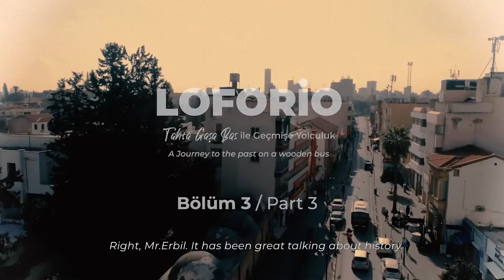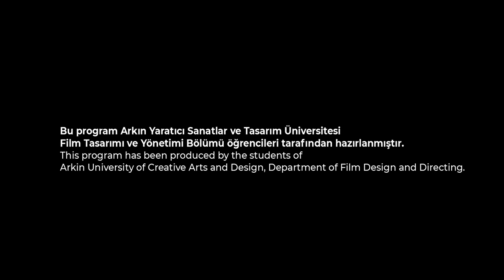LOFORİO - Tahta Gaşa Bas ile Geçmişe Yolculuk - Bölüm 3 / Part 3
In the last episode of Tahta Gaşa Bas, Erbil Arkın and Hasan Hastürer take a nostalgic tour of the Nicosia Walled City in the 'Bedford' bus. They buy olive and halloumi bread from Bereket Bakery and, in Büyükhan, they talk about their memories and the future of ARUCAD.

Special thaks to our supervisors and students for shooting.

Supervisors
Asst. Prof. Dr. Emrah Öztürk, Film Design and Directing Department
Lecturer Ali Azhari, Film Design and Directing Department

Students
Mohammed Ibrahim Abdalla, Film Design and Directing
Kerem Deniz Yağmur, Film Design and Directing
Ayham Nemr, Visual Communication Design
Cuma Çetin, Visual Communication Design
Kardelen Çelik, Visual Communication Design

Tahta Gaşa Bas'ın son bölümünde Erbil Arkın ve Hasan Hastürer, 'Bedford' otobüsle Surlariçi'nde nostaljik bir tura çıkıyorlar. Bereket Fırını'ndan zeytinli-hellimli alıp Büyükhan'da eski günleri ve ARUCAD'ın geleceğini konuşuyorlar.

Program çekimleri için ARUCAD akademisyenlerine ve öğrencilerine teşekkür ederiz.

Danışmanlar
Asst. Prof. Dr. Emrah Öztürk, Film Tasarımı ve Yönetimi Bölümü
Lecturer Ali Azhari,  Film Tasarımı ve Yönetimi Bölümü

Öğrenciler
Mohammed Ibrahim Abdalla, Film Tasarımı ve Yönetimi
Kerem Deniz Yağmur, Film Tasarımı ve Yönetimi

Adress: Şair Nedim Street, NO: 11, Kyrenia, (via Mersin-10 Turkey), North Cyprus